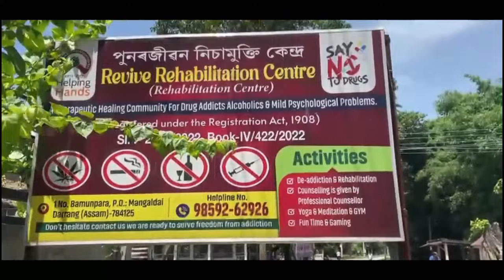मिरु बर' बिमा गौथुमनि बान्जायनायाव दिनै बिस्वनाथ जिल्ला बर' बिमा गौथुमखौ मोनसे मेहेर गोनां हाबा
मिरु बर' बिमा गौथुमनि बान्जायनायाव दिनै बिस्वनाथ जिल्ला बर' बिमा गौथुमखौ मोनसे मेहेर गोनां हाबाफारिनि गेजेरजों आबुङै दाफुंना लाबाय